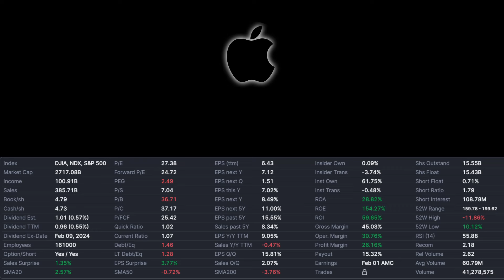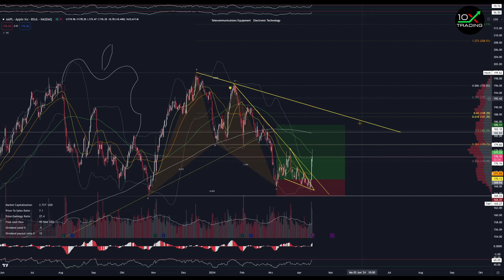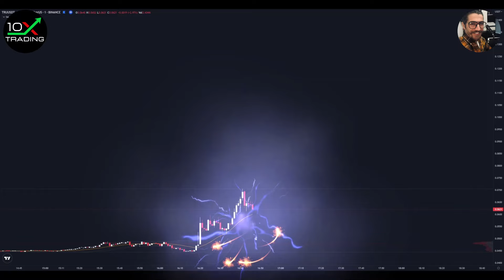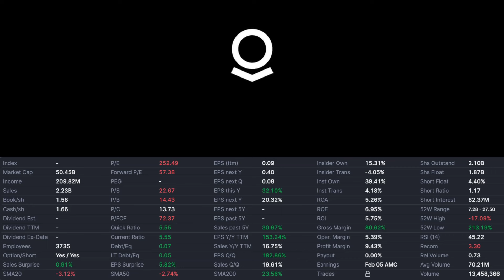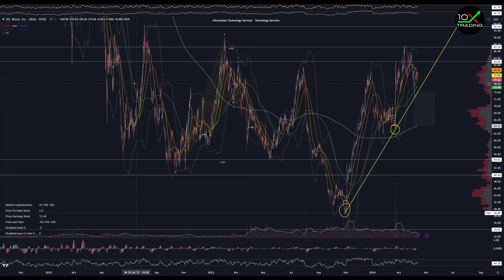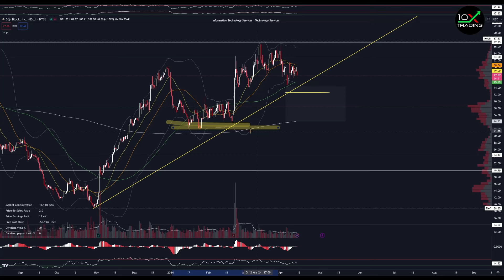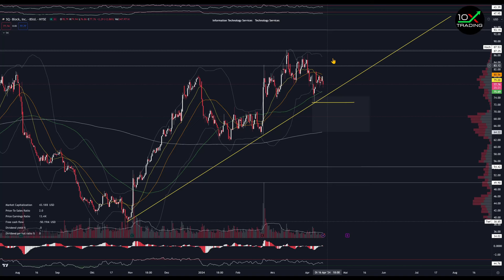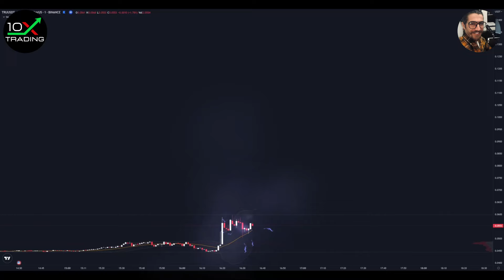AKTIEN - APPLE - PALANTIR - BLOCK - "Jetzt kaufen..?"🤑- Analyse - Prognose - Kursziele - KI AI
👉🏻📖Trading/Mindset Bestseller
"Trading in the Zone" von Mark Douglas (deutsche Version!):

👉🏻🎙️Mein Mikrofon:

0x38C53700A0a4c5a90667de1Dd16EE1BEf3Be24Ad

00:00 Intro
00:09 Apple
05:59 Palantir
10:17 Block
14:52 Outro